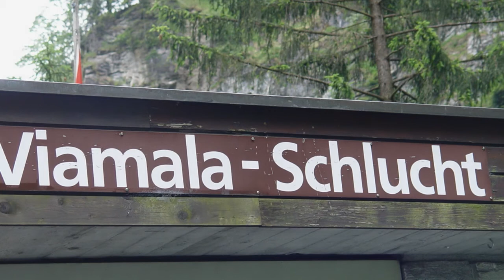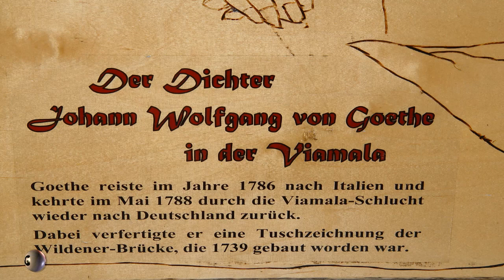Via Mala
Sommer 2008